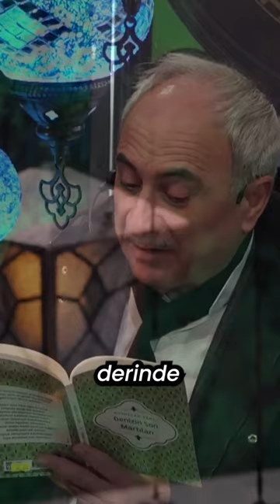Sigaramı sessizce yaktığım gün.. | Nurullah Genç